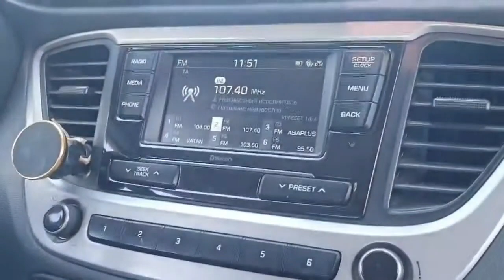ДАР МЕХМОНИИ САФИЯБОНУ/ЛИМОНАДИ ХОНАГИ🇹🇯13.08.21